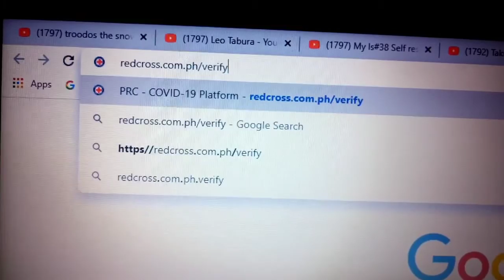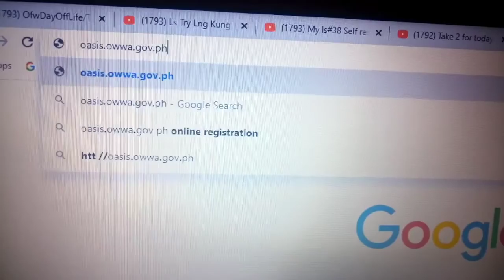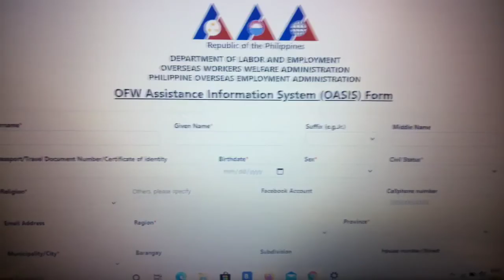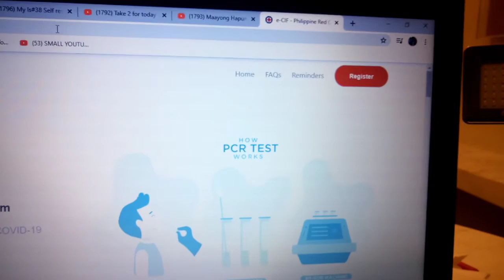OFW Mga dapat gawin bago umuwe Ng pinas | Mga dpt malaman bago umuwi Ng pinas ng isang OFW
Guys s mga may tanung Jan Sana makatulong to, base in my experience